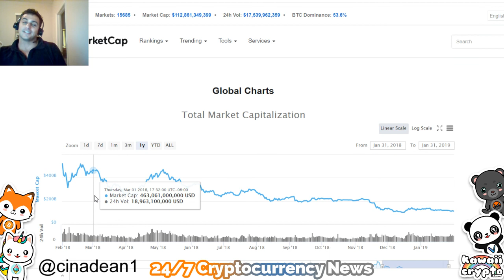Should we have a wealth tax? | Fox News